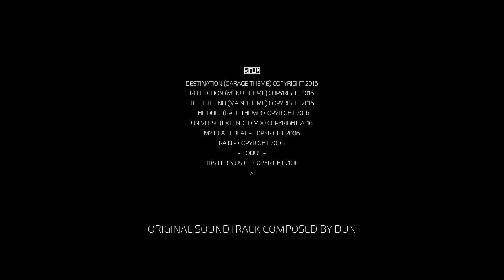destination (Gazkar® garage theme) - DUN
Gazkar® original soundtrack composed by DUN aka "dude unknown name"